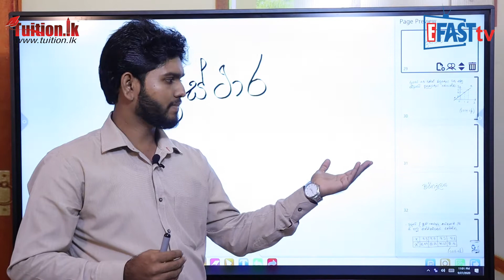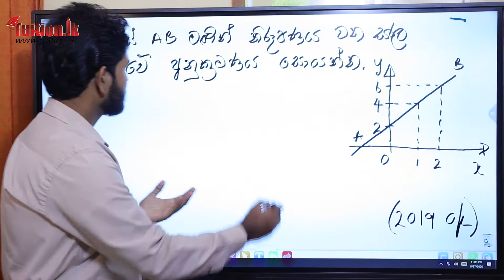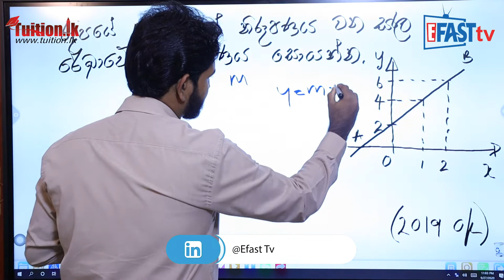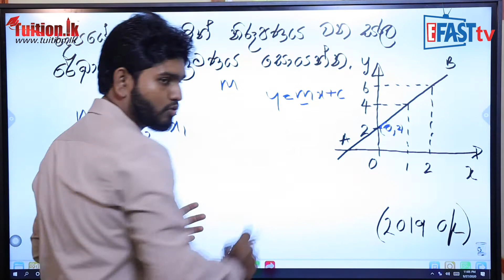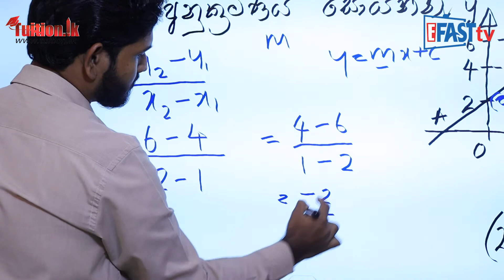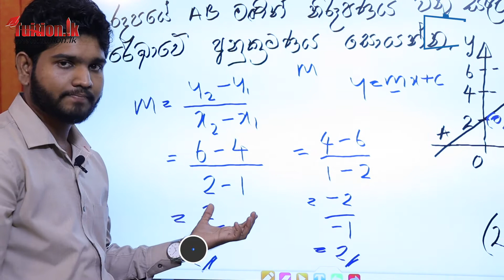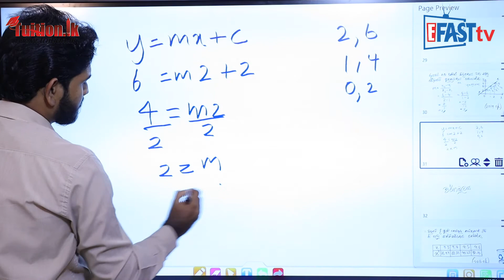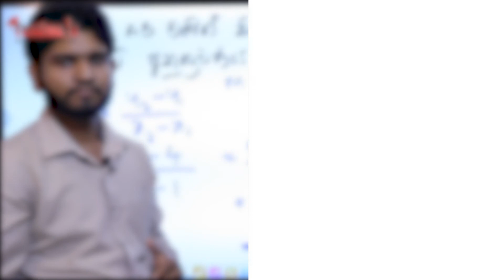ගණිතය විෂය -​​ ප්‍රස්ථාර මුල සිට සරලව - 01 | 11 ශ්‍රේණිය-Mathematics Subject | Grade 11 Epi 07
ගණිතය විෂය​​ | 11 ශ්‍රේණිය​  - Mathematics Subject | Grade 11

Episode 07
ගණිතය විෂය -​​ ප්‍රස්ථාර මුල සිට සරලව - 01 | 11 ශ්‍රේණිය-Mathematics Subject | Grade 11